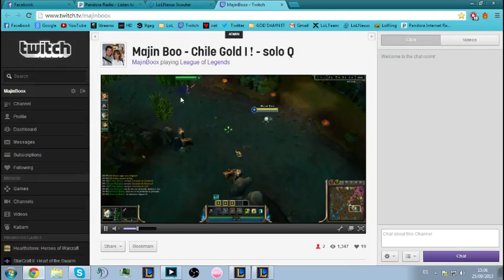da comebacks - 1 / 3